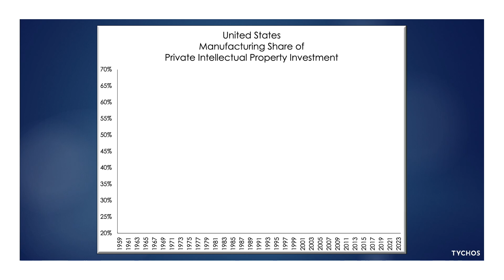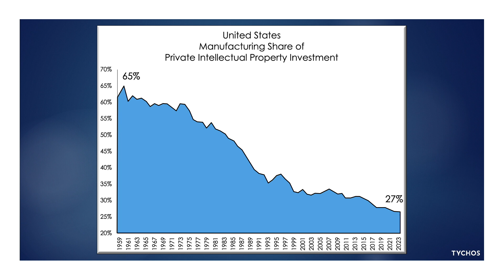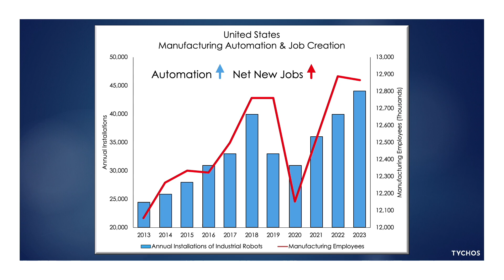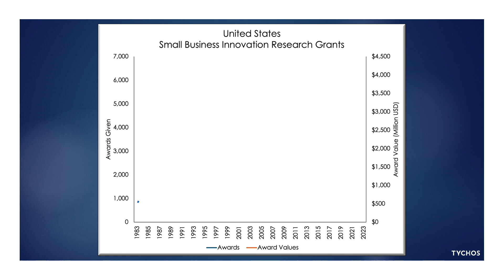Made in America Part 3: Can Reshoring Save U.S. Manufacturing?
Innovating breakthrough products in America is crucial—but what happens when manufacturing expertise leaves our shores?

In Part 3 of Made in America, Richard Vague explains the urgent need to rebuild advanced manufacturing in the U.S. Decades of offshoring have drained essential skills and intellectual capital. Yet automation and advanced manufacturing technologies are creating an unprecedented opportunity to bring high-skill, high-wage jobs back home.

✅ Why reshoring is vital for U.S. competitiveness
✅ How automation is reshaping manufacturing economics
✅ Real examples of groundbreaking reshoring initiatives

Is America ready to reclaim its manufacturing future? Watch now!